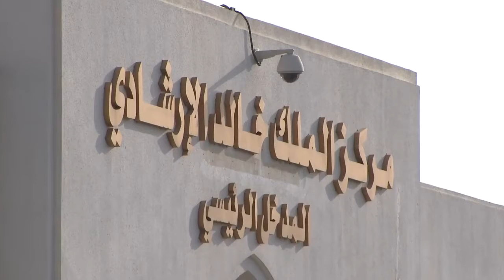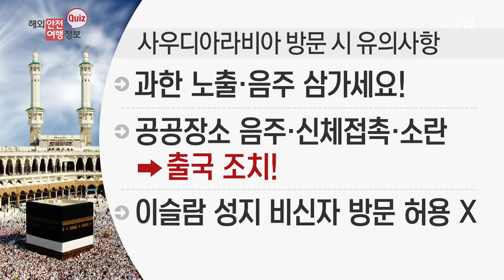메르스의 최초 발생 국가면서 관광비자가 없는 나라는 어디일까요? / YTN KOREAN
[앵커]
중동 국가로 여행 가려는 안전 씨.

대사관에 관광비자를 신청하려는데.

관광비자 발급이 아예 안 된다는군요.

이슬람 성지를 찾는 이슬람교도에게 성지 순례 비자만 발급한다고 합니다.

개인적인 목적의 관광이 불가능하다고 하는데요.

여기서 퀴즈 나갑니다.

메르스의 최초 발생 국가이면서 현재 관광비자가 없는 나라는 어디일까요?

[전성민 사무관]
정답은 사우디아라비아입니다.

사우디아라비아는 7, 80년대 우리 국민이 건설 노동자로 많이 갔던 곳입니다.

취업을 위한 상용 비자로 간 경우인데요.

사우디아라비아는 관광비자가 없습니다.

취업이나 업무, 초청, 이슬람교도인 경우 종교적인 성지순례 방문만이 허락되는 나라입니다.

그런데 사우디아라비아가 올해 1분기 안에는 외국인에게 관광 비자를 발급을 시작할 계획입니다.

홍해 연안에 관광특구를 설치해 일반 관광을 허용하는 조치를 발표했는데요.

이슬람 율법이 엄격한 사우디아라비아를 방문하실 때는 금기사항을 미리 알고 떠나셔야 합니다.

앞으로 일반인에게 개방하는 관광특구는 많은 부분이 허용되지만 과한 노출과 음주는 삼가셔야 합니다.

공공장소에서 음주나 신체접촉, 소란을 피우는 행동은 출국 조치 대상입니다.

이슬람 성지는 이슬람교도가 아니면 접근 불가능하니 신자가 아닐 경우 방문하시면 안 됩니다.

엄격한 율법이 지배하는 이슬람국가에서는 현지 정서에 반하는 행동을 하지 않도록 특히 주의하셔야 합니다.

종교적 문화적 거부감을 주는 행동은 삼가시길 바랍니다.

이슬람국가 방문 시 주의사항을 잘 준수하시고 안전한 여행 하시길 바랍니다.